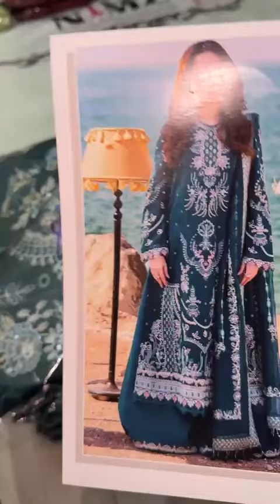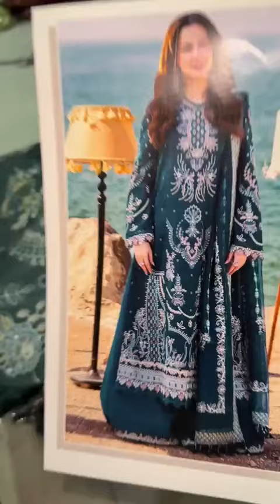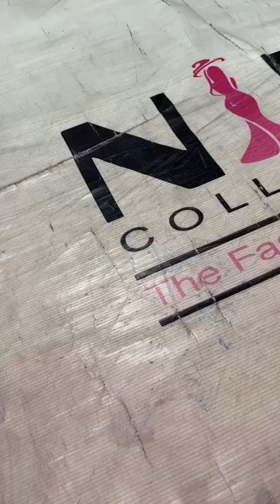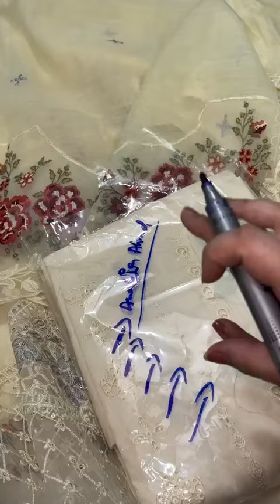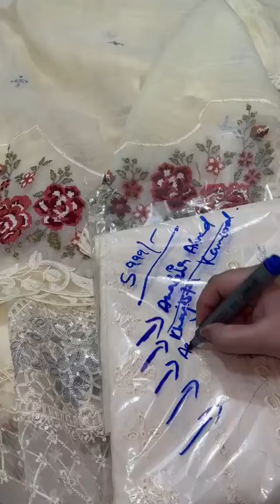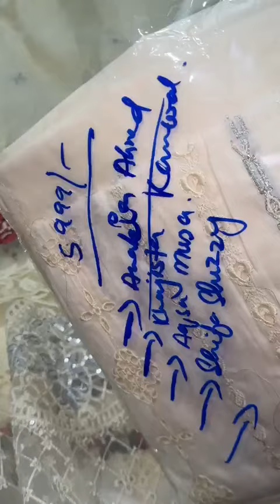5999 Mariab QALAMKAR Superwholesale Deal @NimzCollectionpk